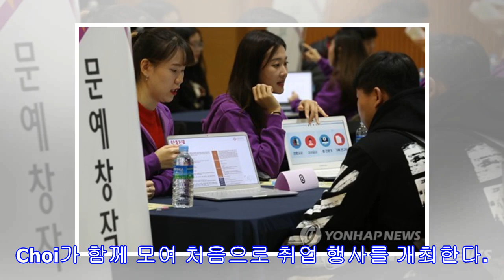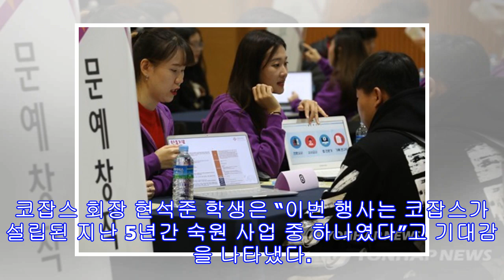제 1회 KOREA NETWORK FORUM 개최! 미니 잡페어와 취업 세미나의 형태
CalFocus 버클리 지부와 취업 동아리 코잡스 (KOJOBS) 그리고 UC 총학생회 임원 Jay J. Choi가 함께 모여 처음으로 취업 행사를 개최한다. 미주한인상공회의소 총연합회 (회장 강승구)에서도 후원에 나섰다. 행사는 오는 28일 오후 2시 “애나 헤드 동문 홀 (Anna Head Alumnae Hall)”에서 개최되며, 4개 기업이 참가하는 미니 잡페어와 함께 재외동포재단 김영근 사업이사, 김준환 변호사 등이 참가하는 취업 세미나도 개최된다. 일정이 끝난 후에는 참가자들끼리 네트워킹을 할 수 있는 교류의 시간도 예정돼 있다. CalFocus 버클리 지부 회장 박정수 학생은 “점점 어려워지는 취업 상황 속에 많은 학생들에게 도움이 될 수 있도록 이번 행사를 준비했다”고 밝혔다. 코잡스 회장 현석...